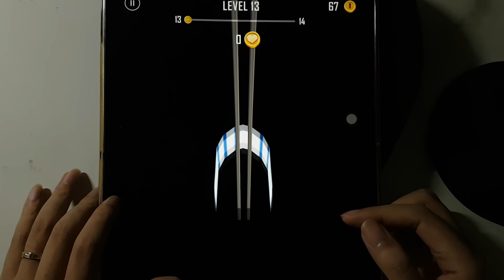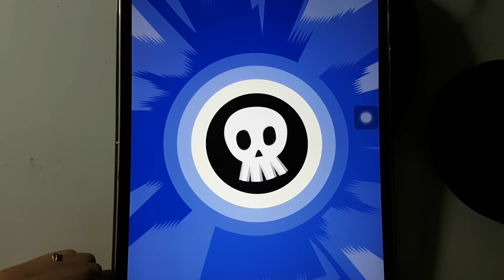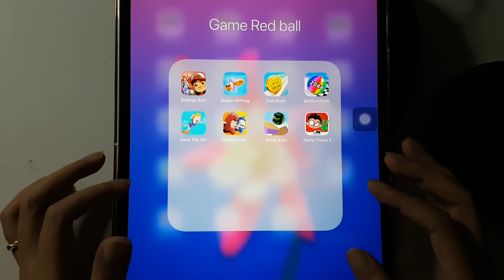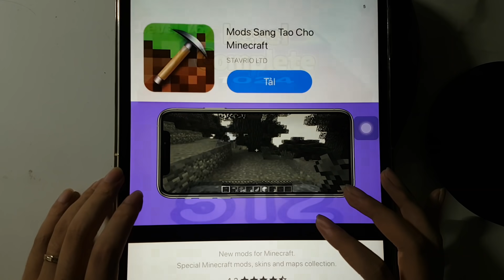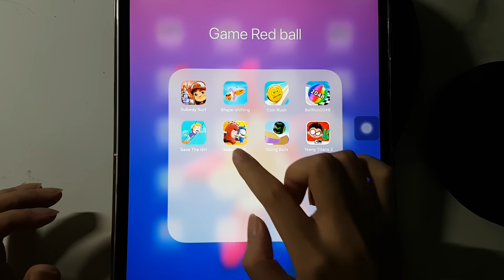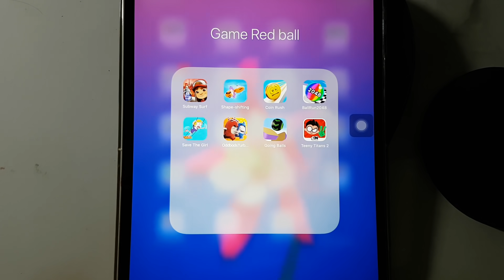Save The Girl,Coin Rush,Shape Shifting,SubwaySurf,BallRun2048,Teeny Titans,Going Balls,Oddbods Turbo